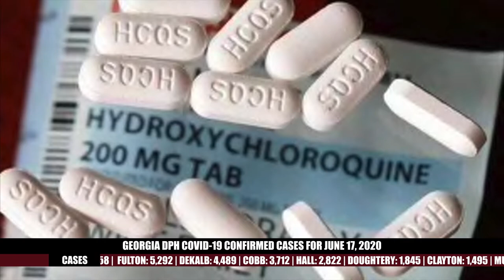Stay At Home Connect Episode 32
A widely used steroid shows potential as a powerful weapon in the fight against COVID-19. The CDC issues guidance on keeping children safe while engaged in sports programs, and Council member Andre Dickens encourages Black and African American donors to take part in “Cheek Week.” We’ll explain in this edition of Stay At Home Connect.